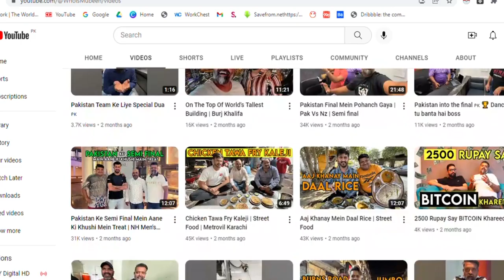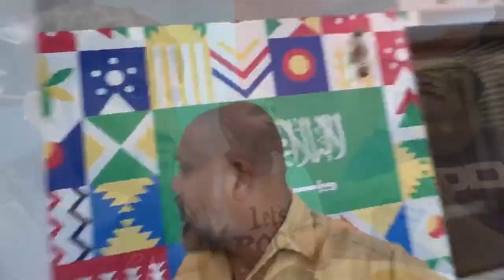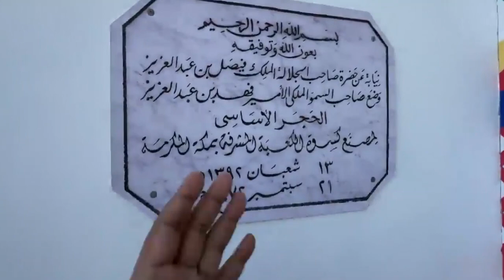Who is Mubbeen - World of Youtuber Mubeen’s Daily Life in Pakistan-ManyTalents,Vlogs, Comedy,Gaming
Wel come to WHO IS, this time we look at :Who is Mubbeen - World of Youtuber Mubeen’s Daily Life in Pakistan-ManyTalents,Vlogs, Comedy,Gaming

Welcome to the realm of Mubeen, the biggest Youtuber in Pakistan, where culture, entertainment, street food, and spirituality converge into an incredible viewing experience. Join us in the latest video by Youtuber Mubeen, where he serves up a slice of life in Pakistan in an engaging, informative, and entertaining way.

In this video, Mubeen will be leading you on an immersive Chinese Street Food tour, highlighting delectable dishes enjoyed by food lovers around the world. Who is Mubeen exactly? Well, he is a Pakistani Youtuber carving out his niche in the world of YouTube with videos that offer something for everyone. From street food tours around the world to daily vlogs, and viral videos, Mubeen Ul Haq has an extensive range of content that has made him a digital sensation.

Wondering why he's the biggest youtuber in Pakistan? Besides his captivating food tours, Mubeen also delves into spiritual content creating enlightening videos such as Surah Yaseen Ka Wazifa 7 Mubeen Wala and Surah Yaseen 7 Mubeen Ka Wazifa. These videos provide an in-depth exploration into Islamic traditions, teachings, and practices, aligning spiritual enrichments with everyday life.

Besides his own channel, Mubeen has also worked with Bekaar Films, one of the most popular YouTube channels in Pakistan known for its unique comedy sketches and short films. This collaboration further elevates the Mubeen brand, making his videos a must-watch for those interested in a variety of content.

However, Mubeen is not only about food and spirituality. Surprisingly you'll find Mubeen's name meaning in Urdu aligning perfectly with his transparent and enlightening videos. Mubeen, meaning one who guides and enlightens, has become a bridge between cultures as he takes you on a journey around the world through his food-venture videos.

Get to know him beyond his acclaimed videos. Mubeen invites his viewers into his personal world with 'Who is Mubeen' daily vlogs. These vlogs capture the behind-the-scene moments, Mubeen's personal views, thoughts, and a closer look into his life in Pakistan.

So why should you tune in? Youtuber Mubeen's channel is a cornucopia of intriguing, exciting, and thoughtful content, making it appealing for a wide range of viewers. Whether you're interested in taking a gastronomic journey through a Chinese street food tour, or enriching your spirituality with Surah Yaseen Ka Wazifa, Mubeen's versatility in content creation is unmatched.

Remember, it's not just about watching a video; it's about exploring new cultures, getting lost in the labyrinths of bustling food markets, understanding the profound teachings of the Quran, and ultimately finding a sense of community and connection with Mubeen.

So, click the play button and immerse yourself in the stirring world of Mubeen, the biggest Youtuber in Pakistan. It's time to experience the Mubeen phenomenon firsthand!

Other video we recommend than : Who is Mubbeen - World of Youtuber Mubeen’s Daily Life in Pakistan-ManyTalents,Vlogs, Comedy,Gaming.

Other video from WHO IS